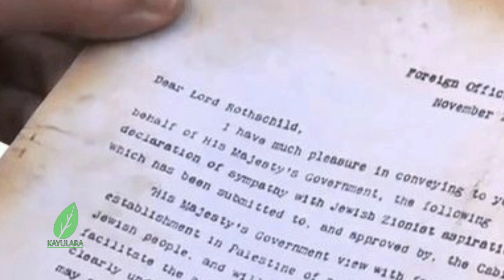Ternyata Organisasi ini yg Membidani Lahirnya Negara Israel